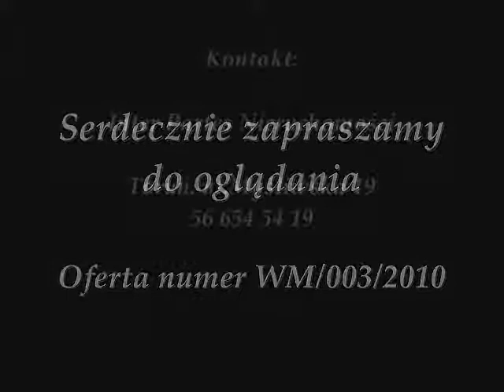Inter Partes Nieruchomości Różana WM-003-2010.wmv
Mieszkanie na wynajem, idealne na biuro, położone przy Starym Rynku w Toruniu.